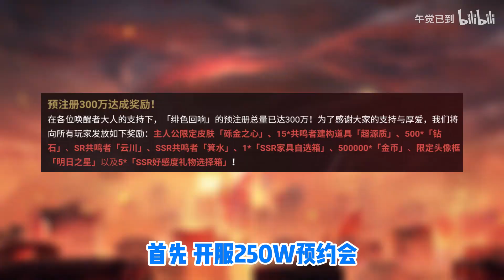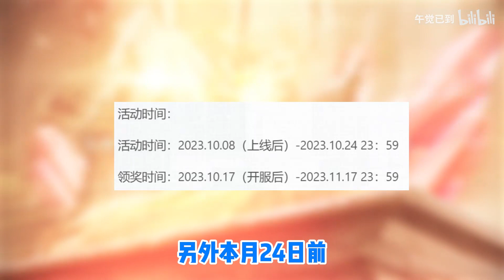全网最全！开服11个白嫖SSR 获取途径汇总！【绯色回响】箕水/芬里尔/奥黛丽/瓦吉特/赛特/尼德霍格/蒂娜/夜莺流派阵容强度榜节奏榜排行萌新开服入坑攻略指南抽